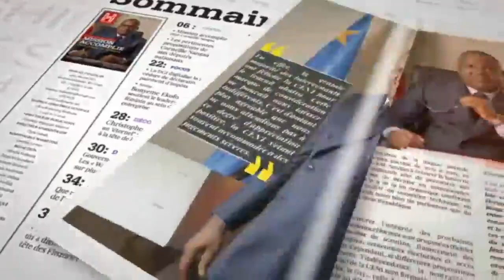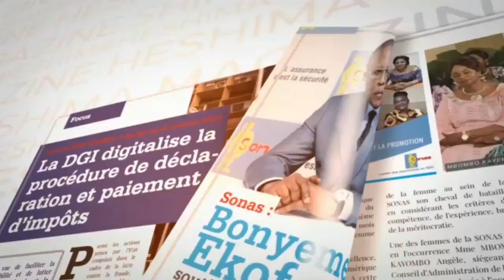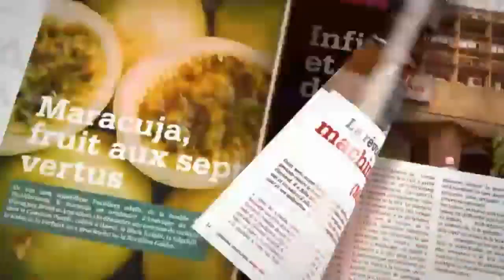KINSHASA : VIVES TENSIONS ENTRE DEUX CAMPS MUSULMANS A LA CLOTURE DU RAMADAN AU STADE DES MARTYRS